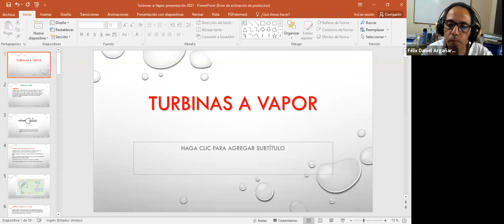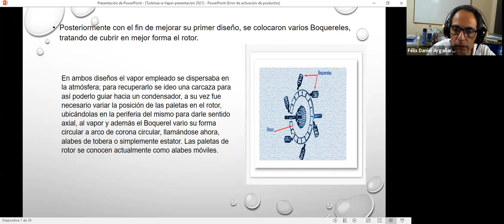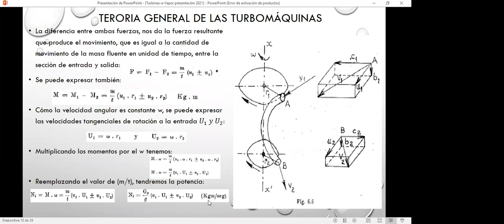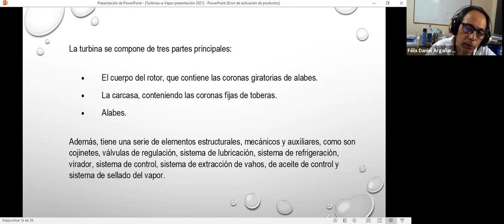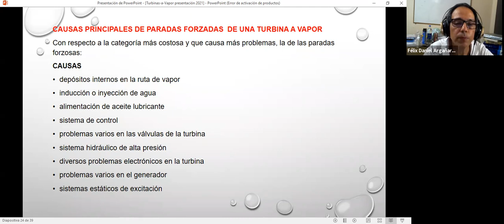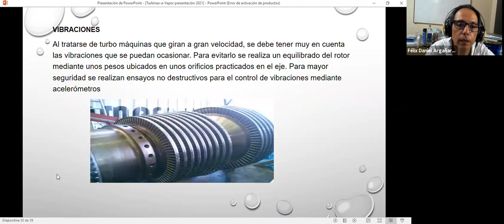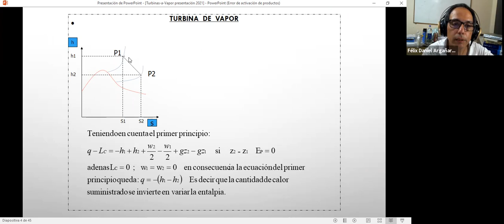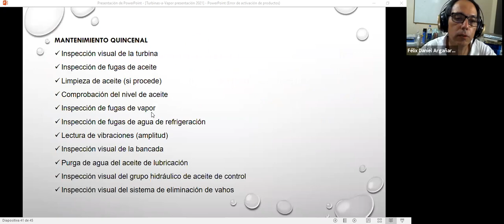IEM 4to 29Oct 17:40 | UTNLaRioja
4to Año
Ingeniería ELECTROMECÁNICA
UTNLaRioja

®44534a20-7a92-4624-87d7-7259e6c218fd